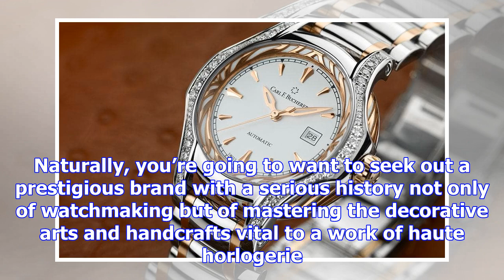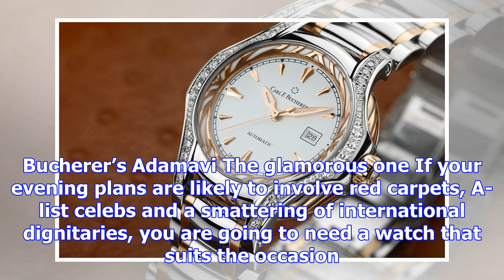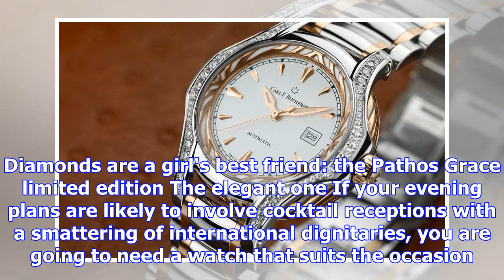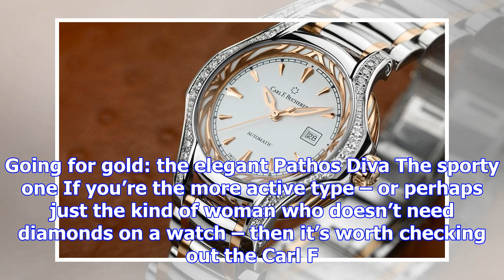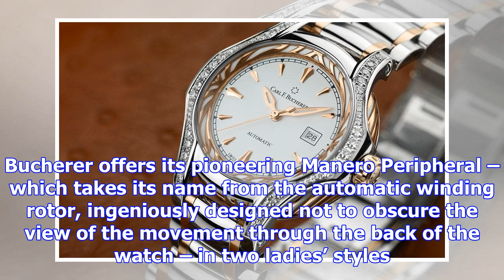Luxury watch guide: how to choose the perfect style for her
Whatever her style, get it right first time with this helpful guide to choosing the perfect luxury w...